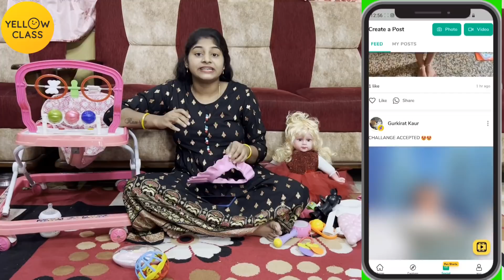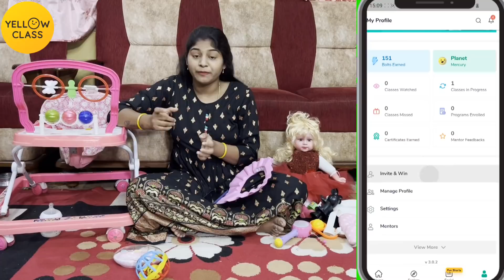నా పాప నన్ను చాలా సతాయిస్తుంది😭 అన్నీ ఒక్కదాన్ని చేసుకోవడం నావల్ల కావట్లేదు☹️||day with my baby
⭐April Contest Details: Kids love winning new things and Yellow Class knows this.
In April, Yellow Class is running a contest where kids can participate and win an One Plus Smart HD TV, YC exclusive Goodies, Boat Smart Watch, Scholarships upto Rs.3 Lac cash
👉 To participate in this contest, download the Yellow Class app using the link provided below in the description box and start attending classes.
👉 Kids who will complete the just mentioned steps will automatically be eligible to win the prizes.